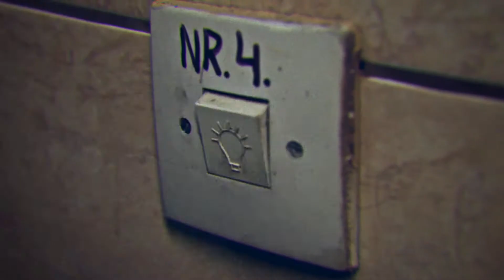Slutocasters - Monkey Monkey - Official Music Video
Directed by Kordian Kądziela
DoP by Filip Zaluska